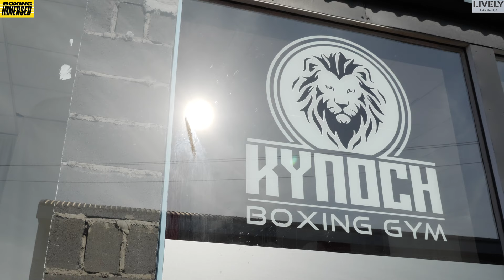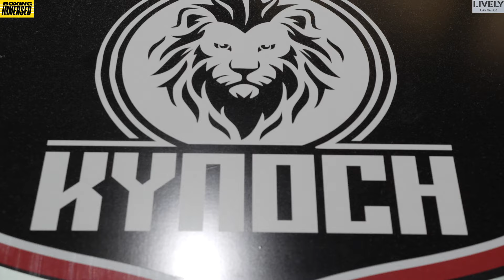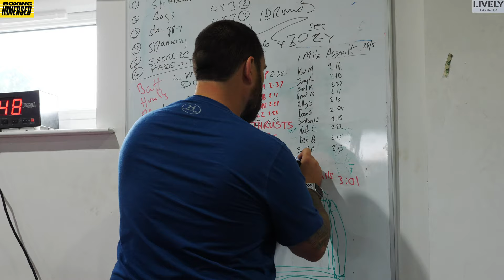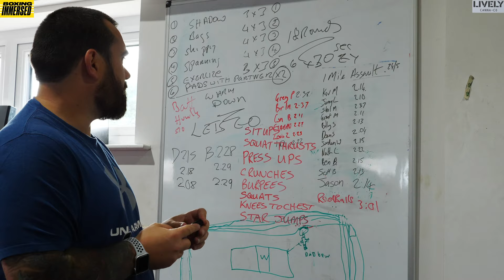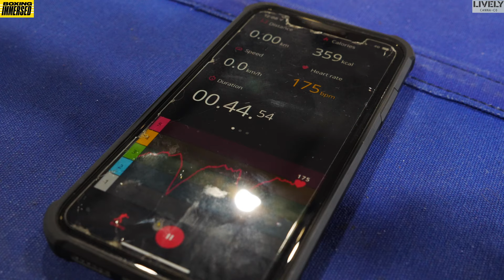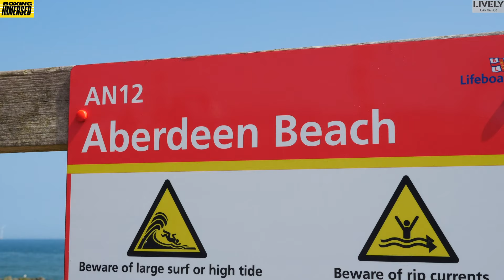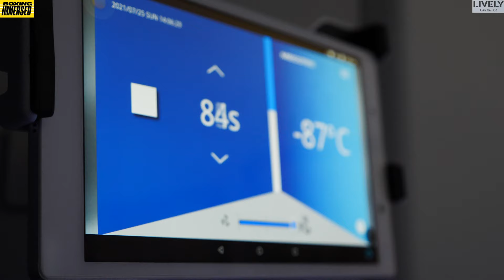SCOTLANDS FIRST BOXING SHOW IN 18 MONTHS! Behind the Scenes: Sam Kynoch & Dean Sutherland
After a long 18 months Scotland finally have their first boxing show. We're in Glasgow again meeting Sam Kynoch - Manager and Promotor and find out how his business has been impacted from the long lay off.

Aberdeen's Northern Sporting club is home of some good upcoming local and Irish talent. We get to go behind the scenes with Dean Sutherland and Billy Stuart as they prepare for their fights on Kynoch's show. A nice stroll down the beach followed by some Cryotherapy